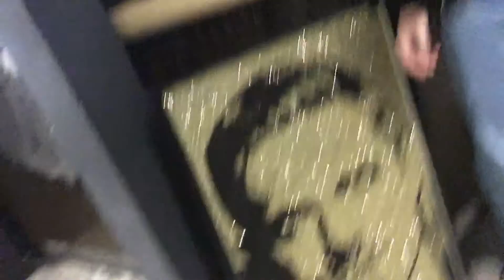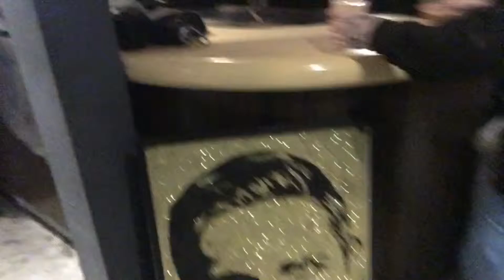Backstage at Jake Shears Concert London 14/11/17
Very very very drunk backstage at Jake Shears gig